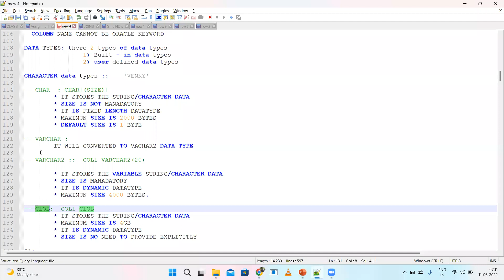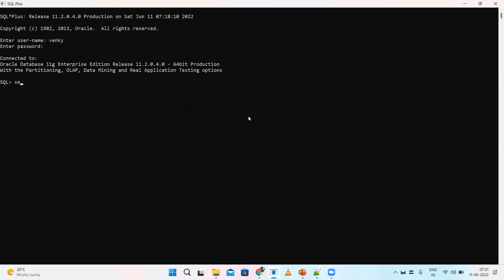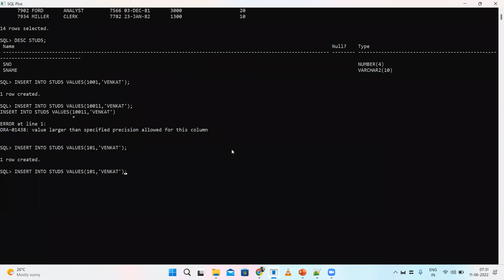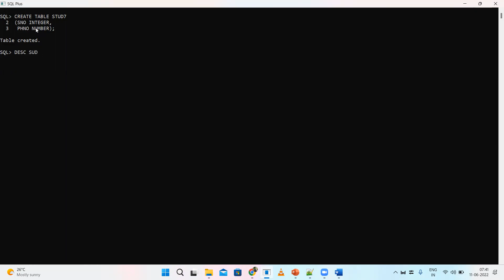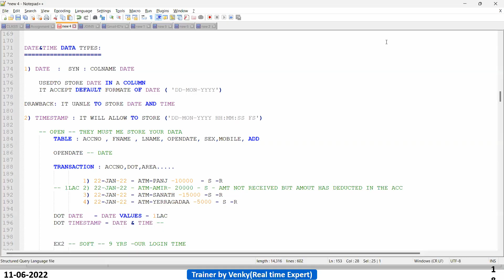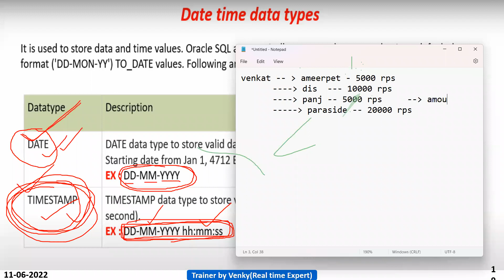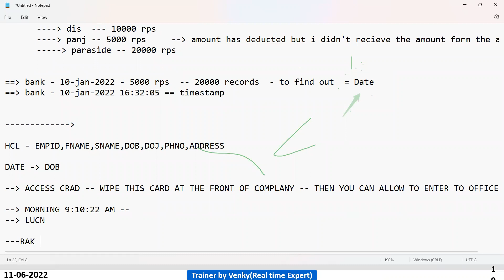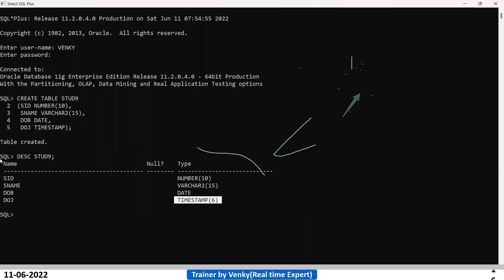Class- 4 :: SQL & PLSQL Real-time training || Data types Part - 2 || 10-06-22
This video is about Real Time Practical course  on SQL and PLSQL.

Thank for liking, commenting, sharing and watching my videos.
                                 ►►►LINKS◄◄◄
Related Tutorial
► Lec-1: Oracle Database tutorials 1 : Introduction of DBMS In Telugu || By Venky

Follow what I am up to it happens on

VenkyTechSolution OracleDatabasetutorial Oracle. SQL. Oracle SQL # PLSQL

SQL Real time course
SQL Full course
PL/SQL real time course
PL/SQL
PLSQL real time
SQL course
PLSQL course
Content of SQL
Basic to advanced level SQL course
Basic to Expert level SQL course
Basic to advanced PLSQL course